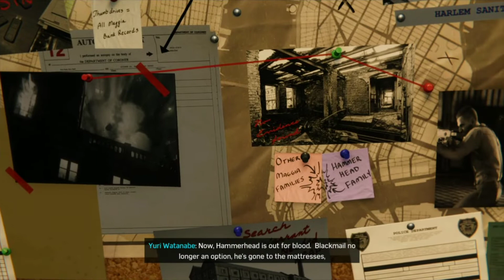SPIDER-MAN PS4 Turf Wars DLC Gameplay Walkthrough Part 1 [4K 60fps] - No Commentary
PS4 Spider-Man (Marvel's Spider-Man) Turf Wars DLC Gameplay Walkthrough Part 1 for PS4 Pro includes a Review, and Campaign Mission 1: of the City That Never Sleeps DLC "Turf Wars" that features Hammerhead.  Marvel's Spider-Man Gameplay Walkthrough will feature the Full Game Story Campaign. Thanks Playstation for giving me the Full Game of Marvel's Spider-Man on PS4 Pro. Characters in Marvel's Spider-Man include Mary Jane Watson, Miles Morales, Aunt May, Norman Osborn, Yuri Watanabe, Black Cat, Silver Sable, Mister Negative, Kingpin, Shocker, Electro, Rhino, Scorpion, Vulture, and Taskmaster. Marvel's Spider-Man also has Suits, Suit Power, Suit Mods, Classic suit, Advanced suit, Spider-Punk, Iron Spider, Velocity suit, Spider-Man Noir suit, Steve Ditko-inspired suit, Secret War suit, Scarlet Spider suit, Spider-Armor Mark Il and Spider-Man 2099. Innovator Skills, Defender Skills, Webslinger Skills, Gadgets, Missions, Collections, Benchmarks, Characters and more!  Spider-Man's episodic DLC, The City That Never Sleeps, has three chapters.  Chapter 1: The Heist (Featuring Felicia Hardy, aka Black Cat), Chapter 2: Turf Wars and Chapter 3: Silver Lining.  I'll play the Full Game of Marvel's Spider - Man until the Single Player Campaign Ending

Marvel's Spider-Man is an action-adventure game based on the Marvel Comics superhero Spider-Man, developed by Insomniac Games and published by Sony Interactive Entertainment for PlayStation 4. It will be the first licensed game developed by Insomniac. The game will tell a new story about Spider-Man that is not tied to an existing comic book, video game, or film. It will cover both the Peter Parker and Spider-Man aspects of the character. It features combat systems such as an aerial combat, spider sense and reflexes, and finishing moves. Spider-Man can push attacking enemies off of buildings, though Spider-Man will not let them fall, webbing them to the side of the building. The player will be able to use Spider-Man's abilities such as web slinging and wall-crawling as well as other gameplay elements, one of which will be the ability to traverse using parkour, and the crafting and use of gadgets and alternative suits with special powers. Environmental combat, quick time events and stealth will also be featured in the game. Peter Parker (outside of his Spider - Man suit) will be playable in parts of the game and Mary Jane Watson will be playable in "key moments" of the game.